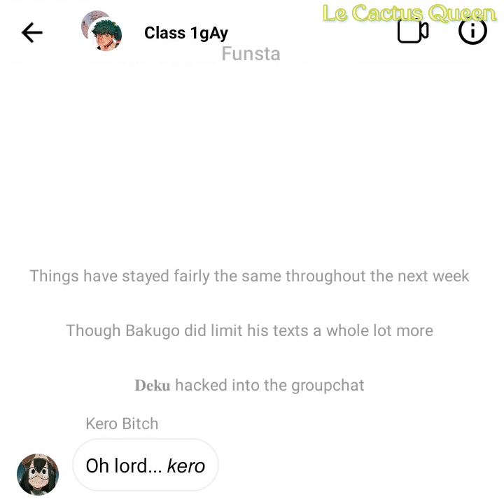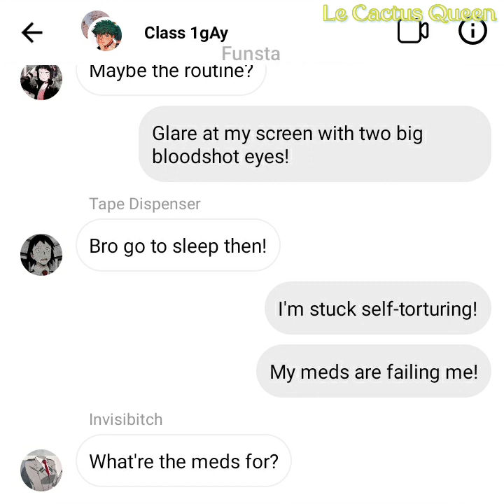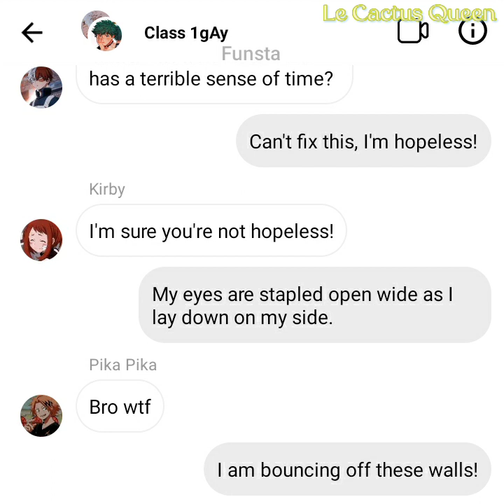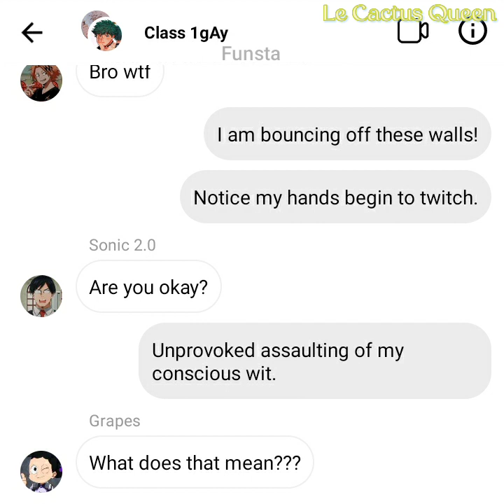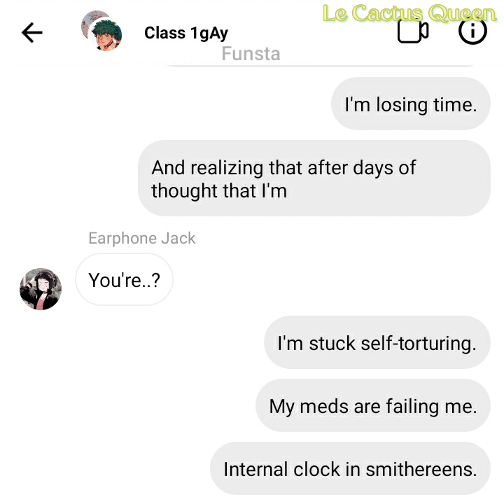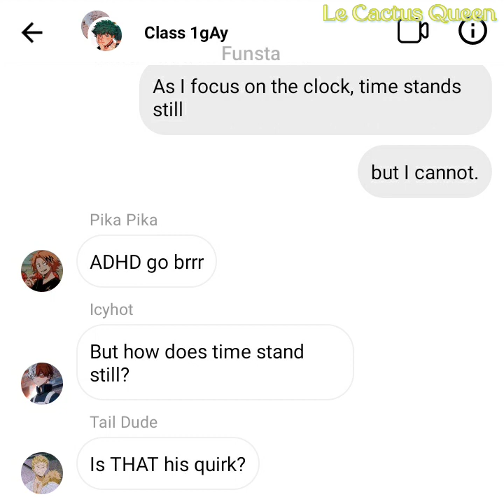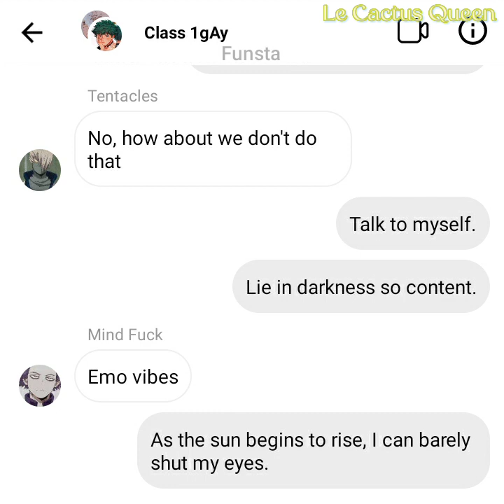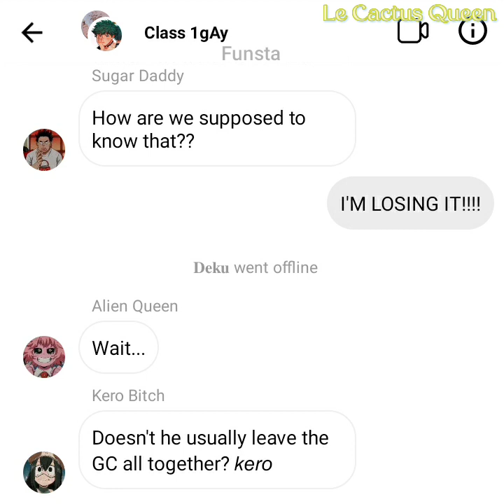MHA/BNHA Jisatsu Hana AU Part 6/15 - I'll Sleep When I'm Dead by Set It Off Lyric Prank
[Jisatsu Hana means suicide flower, that's what I'm calling this series]

AU description↓↓↓
(this AU is my original idea, as far as I know)

Bakugo's suicide baiting happened a few years earlier than in canon. That day Izu did decide to end it all, but just before he hit the ground he sprouted wings. He went missing that day, presumed dead. They all gave up hope on finding him.
In his days of being missing, Izu wasn't sure what to do, so he flew for a while (soon getting a grasp on the wings). He wasn't sure how long it had been, he truly didn't care. They didn't want him, hell, he didn't even want himself!
He managed to get mixed up in crime to survive. Plus they had a way of thinking that he'd never thought of before. Every time Bakugo beat him and told him he was worthless, he'd tell himself it was true. That Bakugo only did this to him because it was true. It was his fault for this. He deserved it all.
But he got to talking in the underground. He heard many tales throughout the years, almost all heartbreaking. No one ever had a good reason for being in this place. They didn't want to end up like this, but fate holds the cards. And everyone blamed them for their ways of survival, said it was crime. But they wouldn't have to resort to this if they're society didn't leave them to rot.
And he soon realized that it wasn't his fault, it was Bakugo's. He had done nothing wrong, it was all Bakugo. And slowly but surely he rised the ranks of the crime world. But every once in a while he thought that this was wrong. When this happened, his mind brought back Bakugo and how he was at UA, in class 1a. How could a guy like that possibly be allowed to save people!?

His crime alias: Jisatsu Hana
Meaning: Suicide flower

Quirk description↓↓↓
(this quirk is my original idea, as far as I know)

Quirk info:
Name: Saint
Abilities:
1) Bless:
Gives the ability to bestow good luck and fortune upon someone.
Drawbacks: If used too much, he may start to undergo bad luck. (can be improved through practice)
2) Strike down:
Gives the ability to summon lightning to "strike down" someone/something.
Drawbacks: It won't really work unless you're outside, and there is a chance that you could also damage/injure other things/people if not skilled enough. (second part can be improved through practice)
3) Leader:
Gives him the cult-leader-like ability to persuade people easily.
Drawbacks: This one has a lot to do with what his mental state is: If he's feeling confident then it will work extremely well with little affect on his body. But if he isn't, they're more likely to not follow, plus it gives him a big headache.
4) Wings:
This is pretty obvious, he gets angel wings, but he's able to control if they're showing or not.

OUTRO ISN'T MINE

tags/keywords below (ignore)
•❣•୨୧┈┈┈୨୧•❣•
anime
manga
mha
bnha
texting
music
lyrics
AU